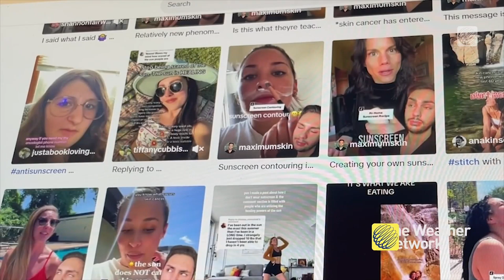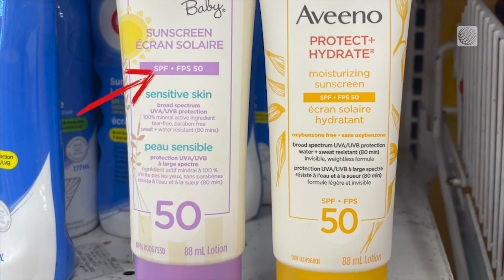How Bad Are Sunscreen Chemicals for Your Health?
Rachel Schoutsen explores why the anti-sunscreen movement has gotten so much attention and reveals the real dangers when it comes to sunscreen application - or lack thereof.